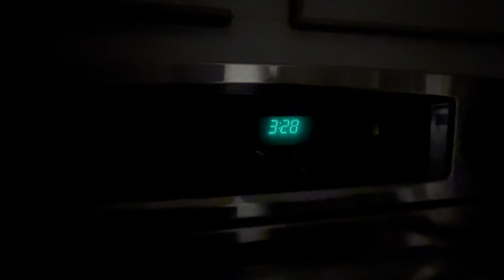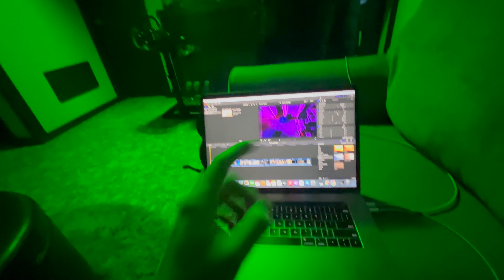I FLEW TO MICHIGAN FOR A STREET RACE!!! *20k pot*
I flew to Michigan to see the homies! I haven't seen them in forever so I figured I'd take a trip and make a video out of it. It took me forever to finally finish editing this video because every second since i've been here we've been doing stuff. I'm glad I got to record this and make it a video and I hope y'all enjoy it!!!

Personal Instagram: colinmarais_
Car Instagram: 5.0colin